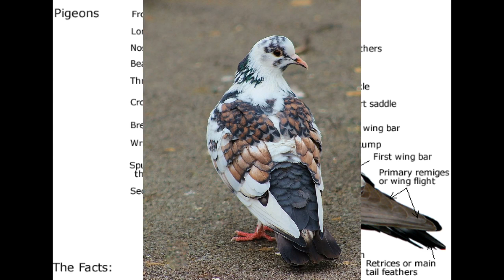Piękne zdjęcia gołębi. Środa.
Ąleż te gołębie